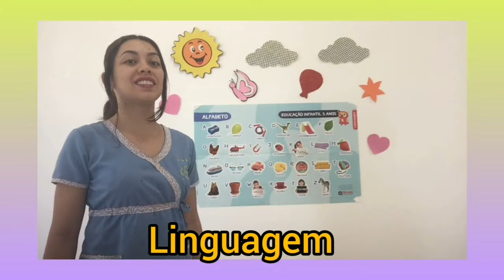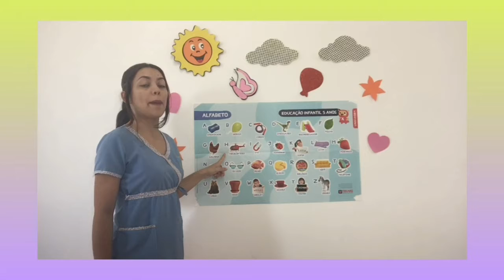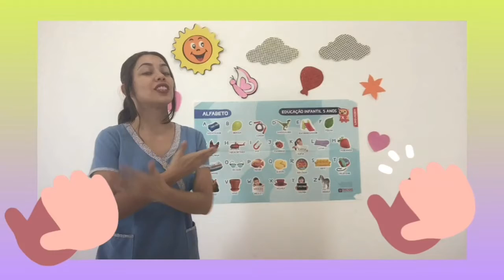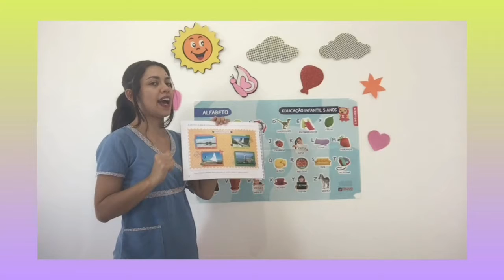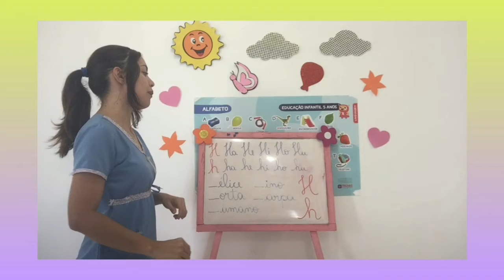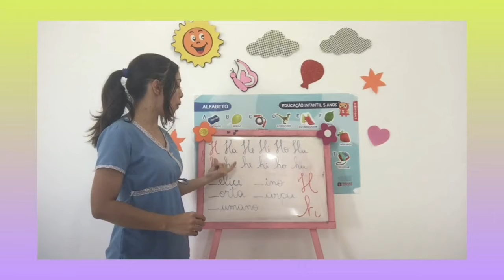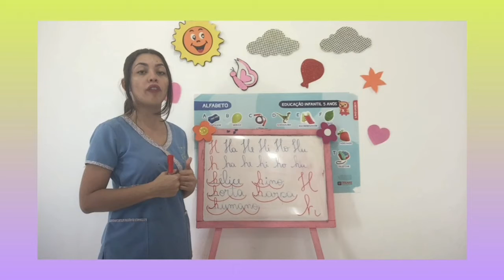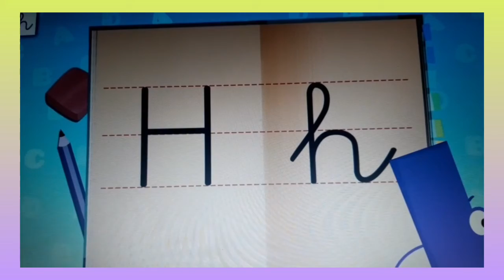LÍNGUA PORTUGUESA - 2º PERÍODO